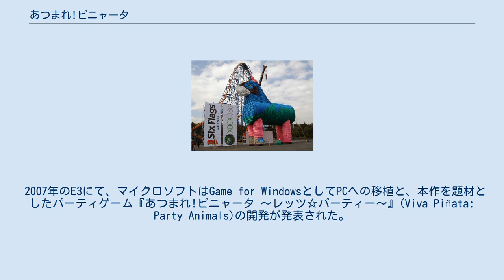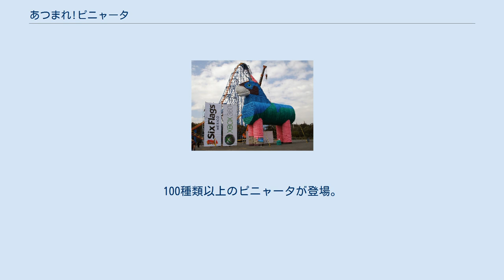あつまれ!ピニャータ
2006年、メキシコにてプロモーション用に展示された「ピニャータ」型の巨大ピニャータ。
 『あつまれ！ピニャータ』（英：Viva Piñata）は、Xbox 360、WindowsPC向けのゲームソフト。
レアが開発し、マイクロソフトが販売している育成シミュレーションゲーム（ミニスケープ）である。
 本作は、ピニャータアイランドでガーデンを造りながら、ガーデンにやってくる動物「ピニャータ」たちを育てていくゲームである。
 「ピニャータ」とは、メキシコのお祭りで使われる、中にお菓子やおもちゃを詰めたくす玉のような紙製の人形のことであり、動物たちは全てこの「ピニャータ」であるという設定である。
そのためピニャータたちは何らかの要因によって割れてしまうことがあり、割れると中に入っているお菓子（キャンディ）が飛び出す。
 ピニャータの種類は60種類以上と豊富で、どれも実在の動物をモチーフとしてはいるが、原色が多用され奇抜で派手なデザインである。
食べさせる餌などによって体色が変わることもあり、多彩なガーデンが作成できる。
 1日の時間の経過に応じて種々のピニャータが絶えずさまざまなアクションをし、またプレイヤーが起こした行動に対し、ガーデンでは関連した様々な反応が現れることで、単調になりがちな箱庭ゲームに新たな刺激をもたらしている。
 プレイヤーは最初に「ガーデン」とスコップを与えられる。
土地を耕したり、草や花の種をまいたりしてガーデンの環境を整えるとその環境に応じた「ピニャータ」がやってくる。
各ピニャータごとに違う条件を満たすと、そのピニャータがガーデンに住み着くようになる。
 同型のピニャータが2匹以上住んでいるときに、そのピニャータ用の「家」を用意し、特定の条件を満たすとピニャータを繁殖させることができる。
 ピニャータ同士には食物連鎖の関係があり、たとえば芋虫型のピニャータはスズメ型のピニャータに食べられてしまう。
ただし生態ピラミッドの下位に位置するピニャータほど住まわせたり繁殖させるのは容易である。
 ガーデン内で育てたピニャータや植物などは街で売ることが出来、アイテムや家を購入する資金にすることができる。
 ピニャータの種類が増えるなど、ゲーム中の各種条件を満たすとレベルが上がり、ガーデンを広くすることができる。
 アメリカやカナダでは本作のアニメ化が行われている（日本では未放送）。
 2007年のE3にて、マイクロソフトはGame for WindowsとしてPCへの移植と、本作を題材としたパーティゲーム『あつまれ!ピニャータ ～レッツ☆パーティー～』(Viva Piñata: Party Animals)の開発が発表された。
また2007年のComic-ConにてニンテンドーDSへの移植が発表された。
日本では発売されていない。
 2008年9月11日に続編の『あつまれ!ピニャータ2：ガーデンの大ぴんち』が発売。
100種類以上のピニャータが登場。
初回限定版のみ「プレイカード」が同梱されていた。
後にプラチナコレクション版が発売。